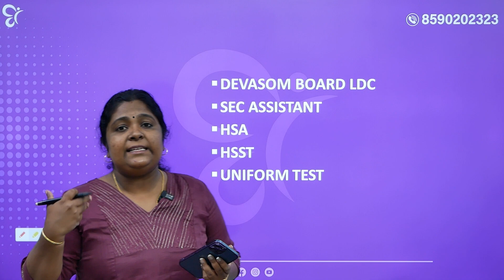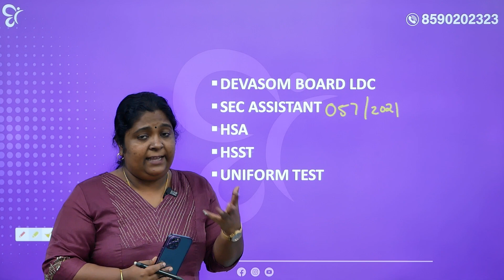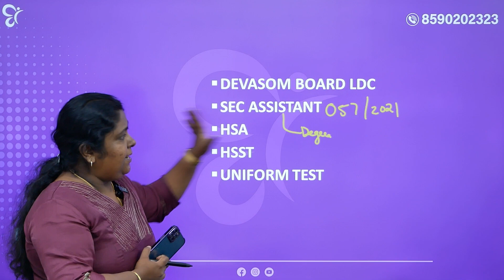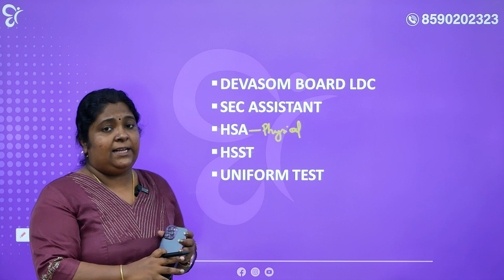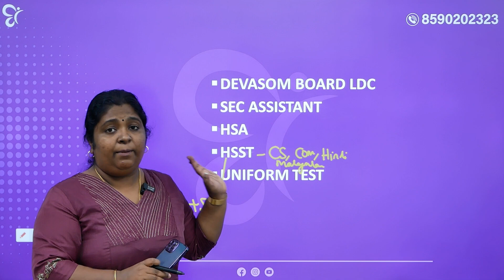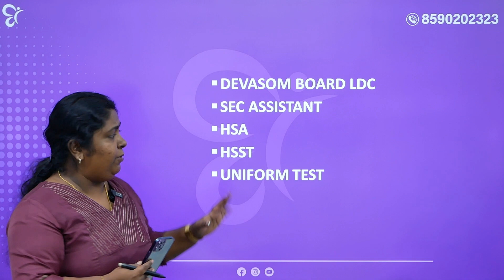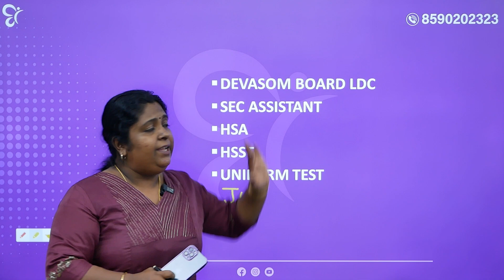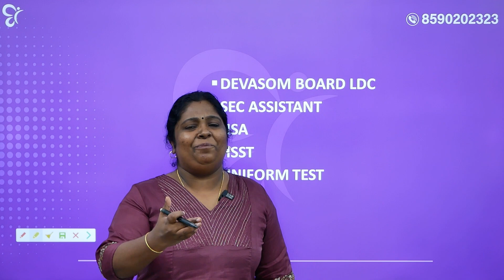ഇനി വരുന്ന പ്രധാനപ്പെട്ട PSC പരീക്ഷകൾ | KERALA PSC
♻️Current Affairs for PSC Exams:
Relevance: PSC exams aim to select candidates who possess a well-rounded understanding of contemporary issues, making current affairs an essential component of the examination syllabus.

⬜LDC 2024 study groups ⬜

🟩 Kollam
      Kannur
      Pathanamthitta
      Thrissur
      Kasaragod

🟩 Alappuzha
      Palakkad
      Kottayam
      Kozhikode

🟩 Idukki
      Malappuram
      Ernakulam
      Wayanad

LDC  positions in PSC exams, candidates are typically assessed on their proficiency in clerical tasks, including typing, computer skills, and general knowledge.